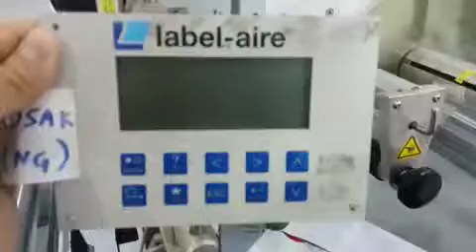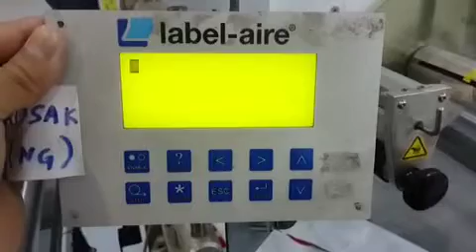PAC Worldwide control panel